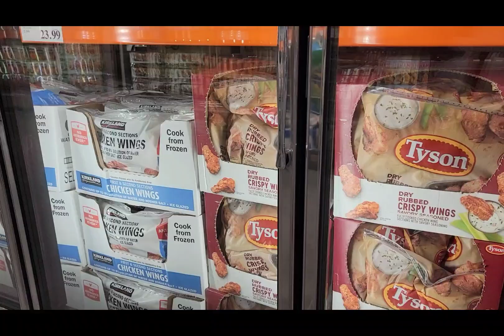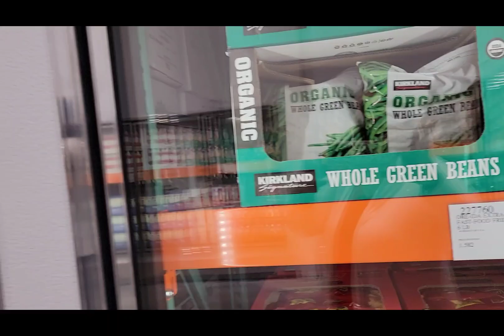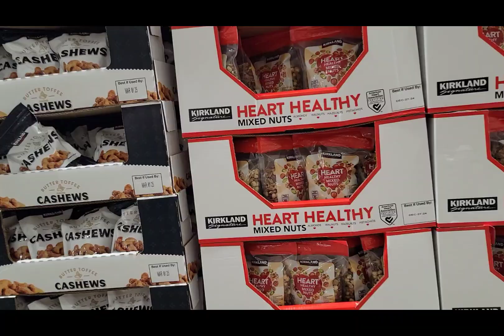Grand opening of COSTCO warehouse in North Port, Florida MALIKSINNEWYORK 😍🥰